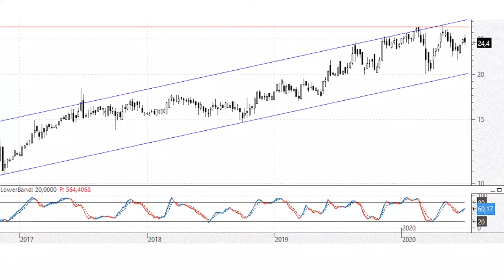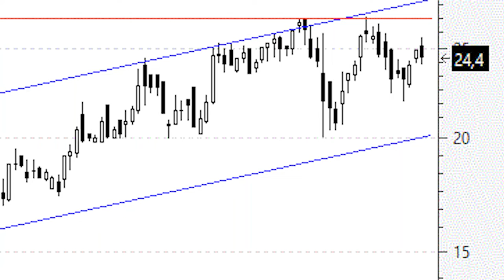Videoanálisis de Rovi el canal parece trazado con escuadra y cartabón